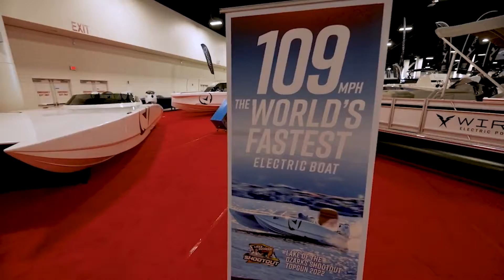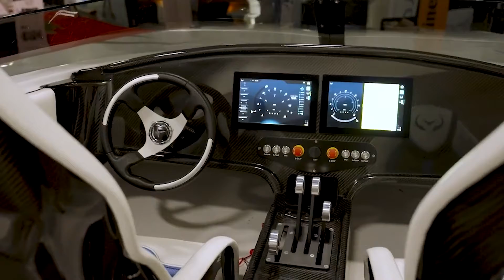World's First Electric ⚡ 180hp Bowrider | H2e Four Winns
Four Winns new H2e featuring Vision Marine's E-Motion 180E during the Fort Lauderdale International Boat Show.